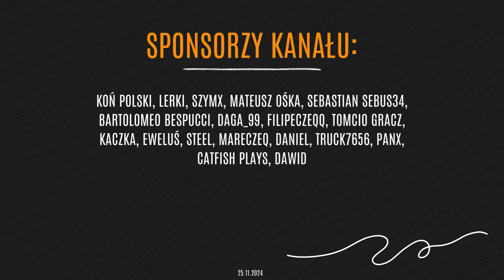KONKURS 🎊 Wygraj najnowszy dodatek DLC Greece 🌴 30.11-15.12.2024 ⏰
Miłego oglądania! 😎💪
🔻Rozwiń opis 🔻

🎊 KONKURS 🎊

Z okazji premiery DLC Greece zapraszam na konkurs, w którym do wygrania jest  jeden klucz do dodatku! 🎉

📅 Harmonogram wydarzeń:
🔸Transmisja premierowa: 4 grudnia 2024, godz. 20:00 – wspólnie odkryjemy nową mapę i otoczenie Grecji. Zapis tego live’a pojawi się w niedzielę jako odcinek na kanale.
🔸Weekendowe live'y: 7–8 grudnia 2024 – dalsze eksplorowanie DLC.

⏳ Czas trwania konkursu:
🔸Start: 30 listopada, godz. 17:00
🔸Koniec: 15 grudnia, godz. 23:59
🔸Wyniki: 18 grudnia, godz. 15:00 (w filmie na kanale).

✨ Jak wziąć udział?
[3] Dołącz do mojego serwera Discord.
[4] W komentarzu napisz:
1.
2. Swoją nazwę na Discordzie.
3. Twoje wrażenia na temat DLC Greece: co myślisz o trailerze, zdjęciach i materiałach dostępnych w sieci
4. Twoją propozycję na nowe DLC, które Twoim zdaniem powinno pojawić się w ETS2.

* UWAGA: Kanały założone w listopadzie i grudniu 2024 nie będą brane pod uwagę.

💸 WSPARCIE KANAŁU 💸

🚛 Skorzystaj z kodu rabatowego - areeczeek i otrzymaj casback w kwocie 30zł

👴  Emeryt (największy poziom wsparcia) - Tomcio_gracz

🎭 SOCIAL MEDIA 🎭